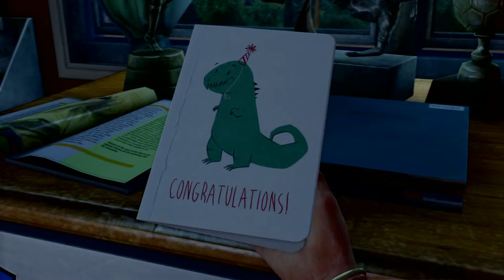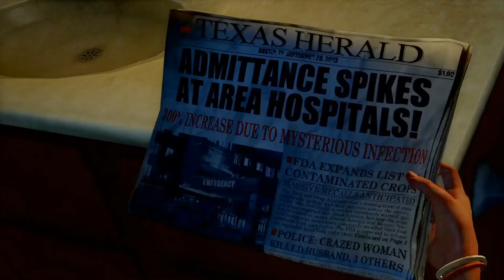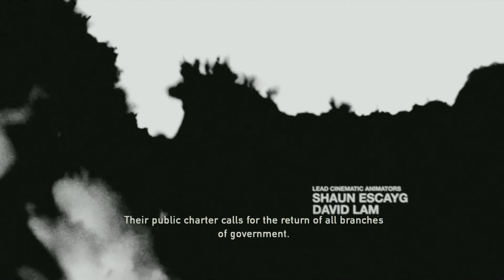THE LAST OF US REMASTERED - OUTBREAK - WALKTHROUGH PART 1 (No Commentary - PS4 PRO)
The Last of Us Remastered walkthrough Part 1 gameplay with no commentary includes the prologue in the first game of the series which follows Joel and Ellie's journey across the country.